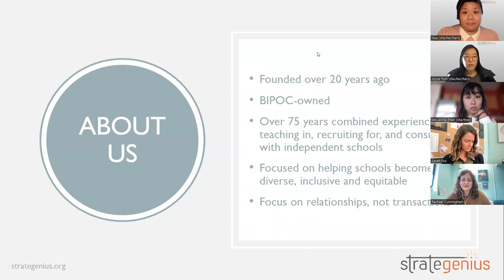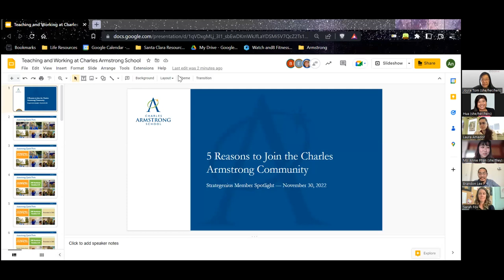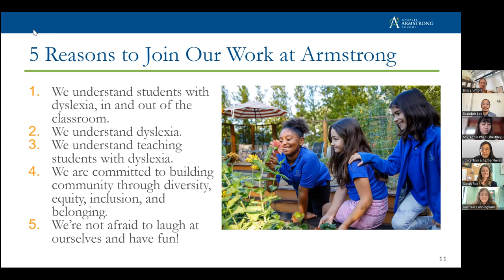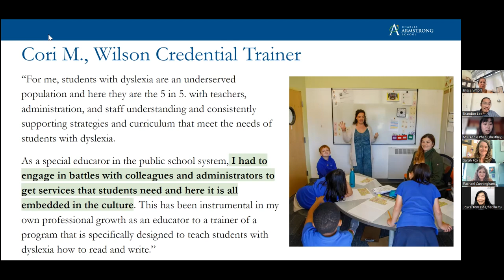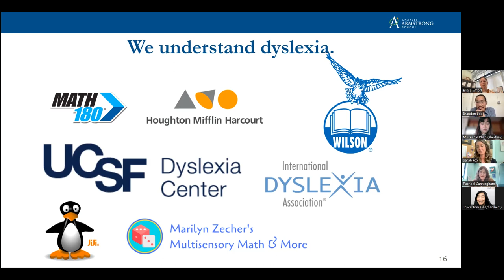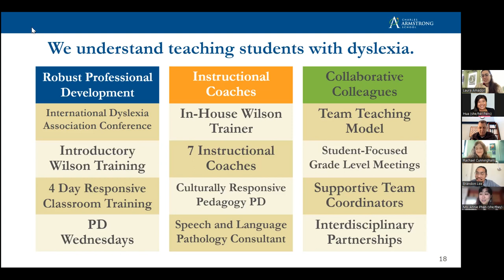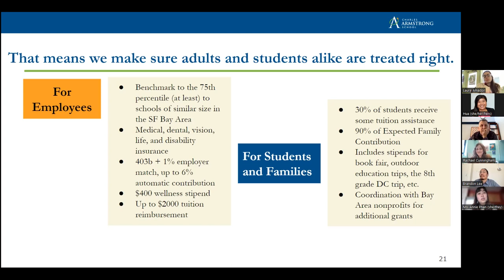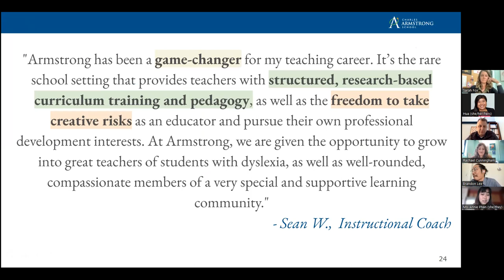Charles Armstrong School